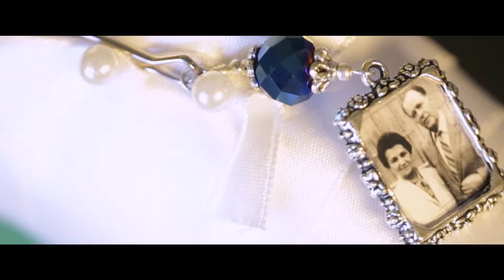RIVIERA MAYA WEDDING VIDEOGRAPHY TARYN & RYAN HIGHLIGHTS OCEAN TURQUESA